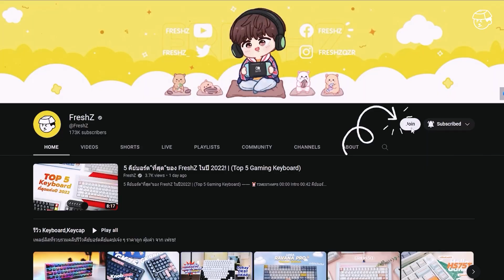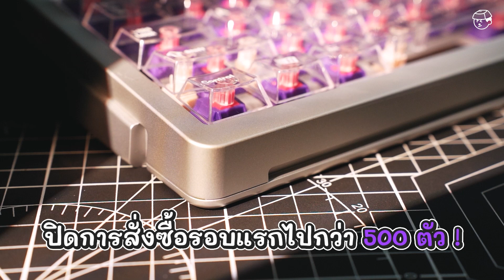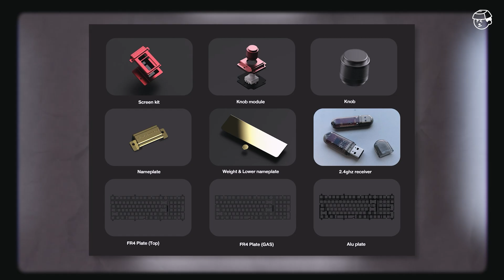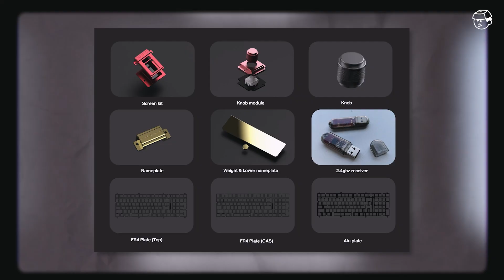อย่างหรู! รีวิว JOJO Studio M98 R2 คีย์บอร์ดไร้สาย ระดับ Hi-End! เริ่มต้นเพียง 14,XXX.-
•  อีกหนนึ่ง custom keyboard จากแดนมังกรสุด hi end
โดย jojo studio เป็นคีย์บอร์ดทที่ดีไซน์เรียบหรูไม่เหมือนใคร
และพร้อมเปิดGB R2 แล้วอีกด้วย

⏰ᴛɪᴍᴇꜱᴛᴀᴍᴘꜱ
00:42 Intro
01:11 ดีไซน์
02:13 ฟังก์ชั่นพิเศษ จอ knob
02:57 โครงสร้างคีย์บอร์ด
03:33 การเชื่อมต่อ
04:01 คีย์แคป
04:49 สวิตช์
05:50 Sound Test
06:38 ราคา